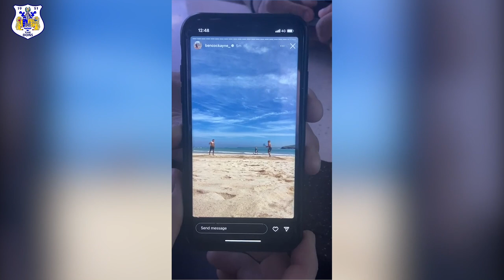Ben Johnston's Cornwall vlog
Dons half-back Ben Johnston takes us behind the scenes as the Dons made their first ever trip to Cornwall in Betfred League One.